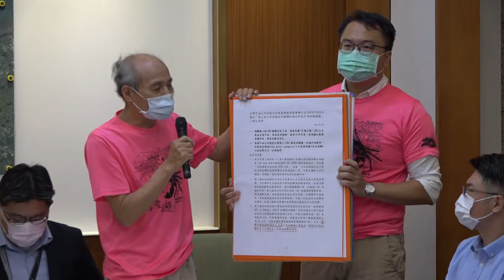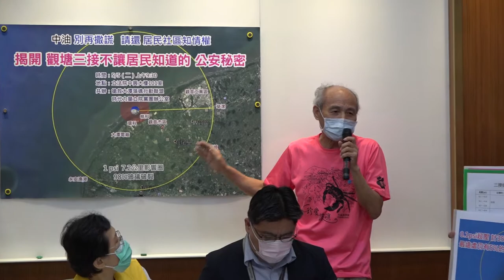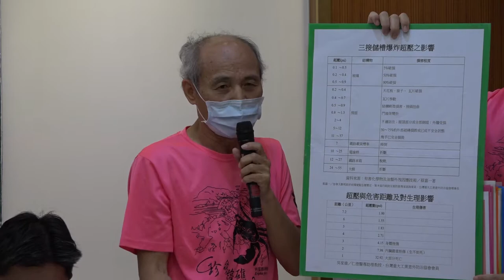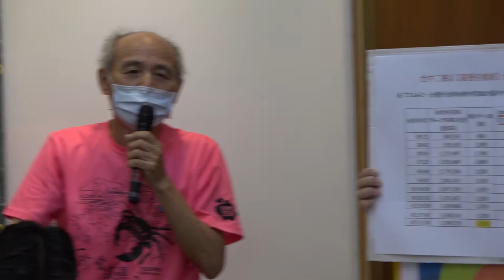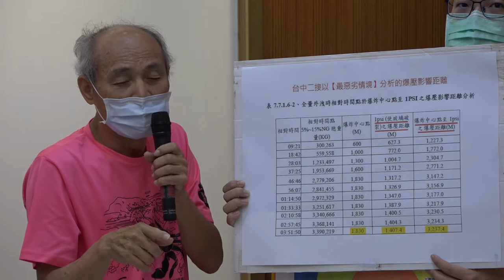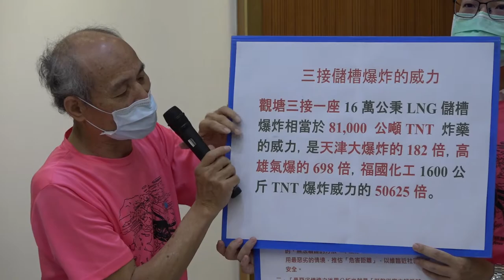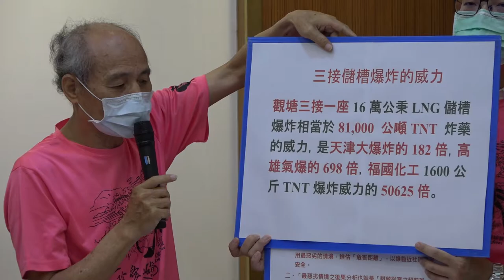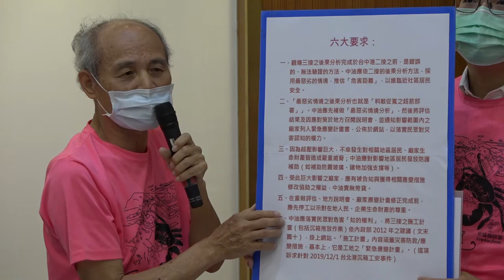2020/05/05【揭開觀塘三接不讓居民知道的公安秘密】記者會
2020/05/05【揭開觀塘三接不讓居民知道的公安秘密】記者會
珍愛桃園藻礁 直播影片。

人命關天 公安無價 抗議中油罔顧社區生命財產安全
中油應全面停工 做好評估與預防應變計畫 完成公安告知

時間：5/5（二）上午9:30
地點：立法院中興大樓101室
共辦：搶救大潭藻礁行動聯盟、時代力量立院黨團辦公室

驚！觀塘三接沒有按國際規範進行最惡劣情境後果分析
國際規範1 psi超壓當量可致98%的窗戶玻璃破碎

😱三接一座16萬公秉儲槽如果爆炸，最惡劣的情境下，一個PSI超壓危害距離約7.2公里，區內有超過5萬人口、400家以上的工廠；其中25家為第三類毒化物工廠，將引起複合式災害

🤬再怎麼急於開發也應該顧及附近居民、企業生命財產的安全，中油觀塘三接連最惡劣情境的後果分析也不依國際規範進行，讓社區居民對自己可能面臨的危機懵然無知，這不是國營企業應該有的安全文化，中油不可再隱瞞以致草菅人命了！

一個不定時炸彈在住家附近，居民有權知道一旦災害發生他們要如何因應；尤其是有急性毒化物堆放的企業，更需要有專業的應變計畫以防範複合式災害，但是中油都漠視！

前行政院災害防救專業諮詢委員蔡嘉一博士看不下去，主動為聯盟成立公安顧問團隊，挺身揭發中油罔顧社區知情權。（蔡博士因傷療養未克出席，記者會資料皆經蔡博士認可發布。）

仁德醫專助理教授、台灣重大工業意外防治協會會員吳家維博士表示：中油回覆陳立委辦公室的資料概念，顯示其安全文化有問題；如果這樣的邏輯可以成立，那麼核四就更安全更就可以蓋，執政黨又何須為非核家園操心多年？今後開發案的公安也都不必設防線了！中油的回覆倒底出什麼問題？

😲觀塘三接一座16萬公秉LNG儲槽爆炸相當於81,000 公噸TNT 炸藥的威力，是 天津大爆炸的182倍，高雄氣爆的698倍，福國化工1600公斤TNT爆炸威力的50625倍。

😰客家鄉親聚集的觀音市區在三接儲槽3公里內，約當4.15psi；一旦爆炸，身體即遭挫傷，屋頂則部分或全部倒塌，外牆受損，建築物已不適居住。

在地居民將出席記者會表達心聲！

這是搶救大潭藻礁第102次記者會

【觀塘三接儲槽公安記者會資訊更正聲明稿】
發稿單位：搶救大潭藻礁行動聯盟

5/5【揭開觀塘三接不讓居民知道的公安秘密】記者會，承蒙各媒體採訪報導，不勝感激；惟相關報導見諸媒體後，聯盟公安顧問蔡家一博士提出二點更正意見如下：

一、蔡博士正確頭銜是前行政院災害防救「專家」諮詢委員，而非新聞稿所稱之行政院災害防救「專業」諮詢委員。蔡博士是第八屆委員，乃林全院長時期敦聘的委員。

二、關於三接儲槽的「最惡劣情境」，指的是儲槽內16萬公秉的內容物若全部外洩（最惡劣情境）並產生氣雲爆炸，相當於8萬1000 公噸TNT 炸藥的威力；以TNT當量法計算超壓1psi的危害距離約7179公尺，並非指儲槽本身爆炸。而所謂內容物外洩的可能情形，包括恐怖組織滲透破壞或其他人為因素等的影響。

以上兩個差錯皆是聯盟召集人潘忠政未細查誤植所致，感謝蔡博士指正，於此除了向蔡博士表示歉意，也請媒體朋友及讀者包函。

搶救大潭藻礁行動聯盟並藉此再次呼籲開發單位中油公司誠實面對在地居民、廠商安危的疑慮，及早停工以重啟評估，並到地方召開說明會，給在地居民正確的防護知識、協助廠商重擬災害應變計畫，以面對未來可能發生的萬一。同時也要求政府相關部門確實要求、監督開發單位履行應盡的「社區知情權」。

聲明稿聯絡人：潘忠政

相關報導 :
環境資訊中心

延伸閱讀 :
《蘋果》還原 天津大爆炸現場--蘋果日報20150814
重生 高雄氣爆災後--蘋果日報 20141219